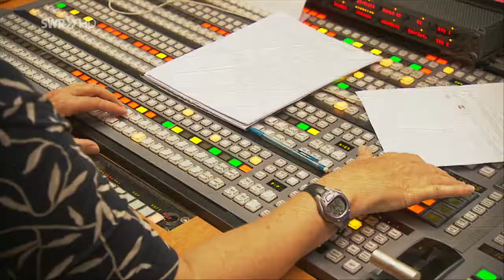SWR Landesschau BW - Vorbereitungen für "Skalpell bitte" [720p nativ]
Quelle: DVB-S2